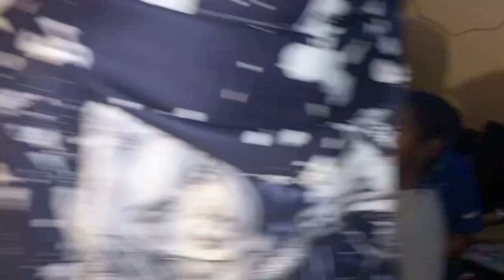Reese 8th Birthday